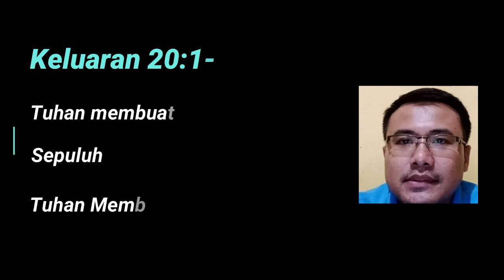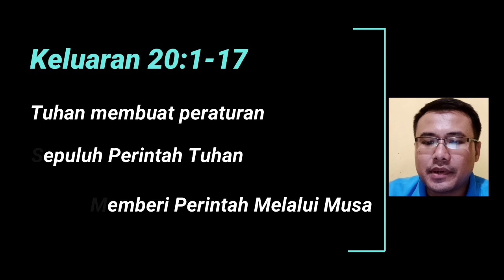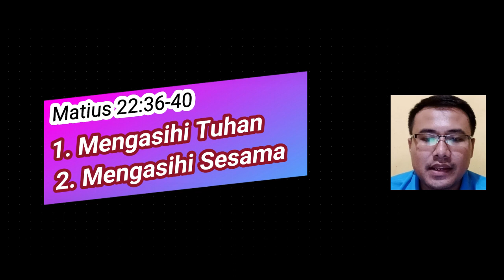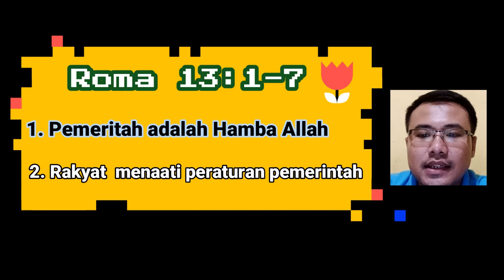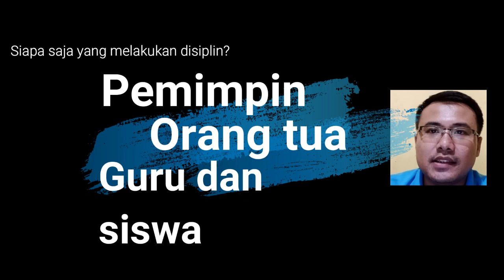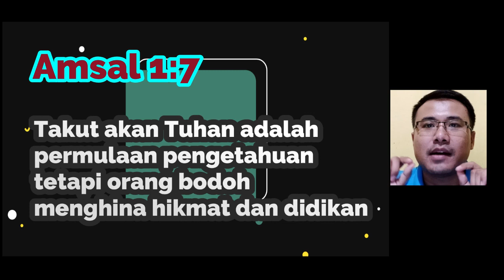BASIC.. KARAKTER DISIPLIN.. Religion Kls 2